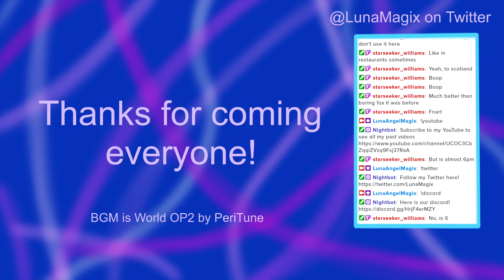The fun part of painting a fox